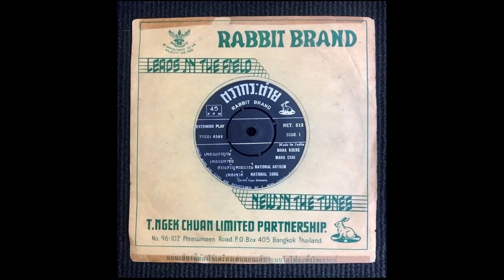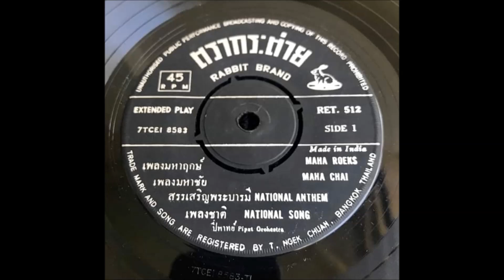เพลงมหาชัย Maha Chai (วงปี่พาทย์ แผ่นเสียงตรากระต่าย)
แผ่นไวนิลขนาด 7 นิ้ว หน้าที่ 2 ผลิตที่ประเทศอินเดีย
บันทึกเสียงครั้งแรกก่อนปี 2500